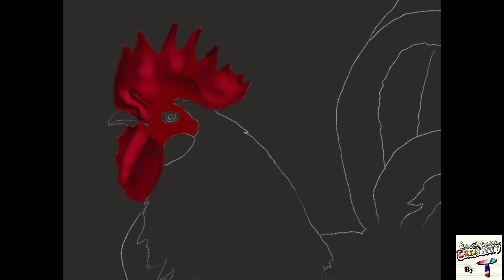Ipad Art | How to paint birds | Digital Painting | Bird Paintings